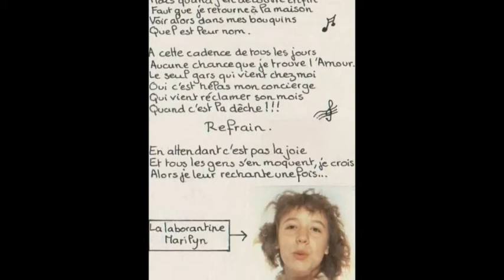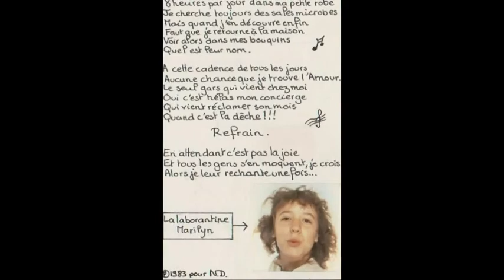LA COMPLAINTE DE LA LABORANTINE par CLAIRE CHAPLAIN - Avril 1983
Chanson chantée par Claire qui n'avait pas encore 12 ans pour sa maman Chantal, laborantine à l'époque.
Enregistrement sur un vieux magnétophone à bande.
Les photos sont les illustrations que j'avais faites pour la K7.
Les paroles sont de moi et la musique de JACNO (le téléphone)